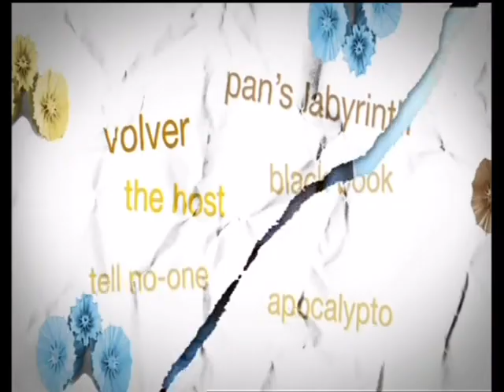SBS TWO idents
2 idents for SBS TWO, some movie promos and classification ident